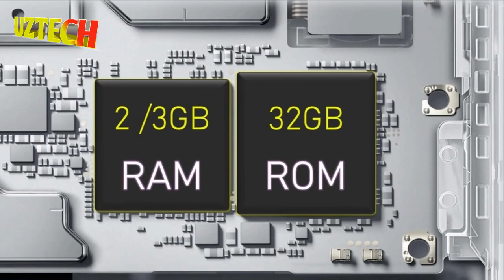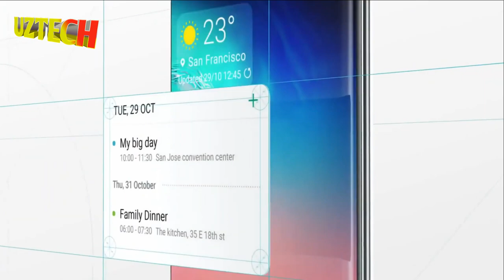SAMSUNG GALAXY M02 - O'ZBEK TILIDA //5000 MAh BATAREYA ,ANDROID 10, 93$ DOLLAR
ASSALOMU ALEYKUM BARCHAGA
VIDEO YOQSA LIKE BOSING

MUROJAT UCHUN :INSTAGRAM @uztech17

 TELEFON XARID QILISH UCHUN  @TelPro uz  GA MUROJAT QILING

MALUMOTLAR MANBASI:TERABAYT.UZ

ETIBOR UCHUN RAHMAT!!!